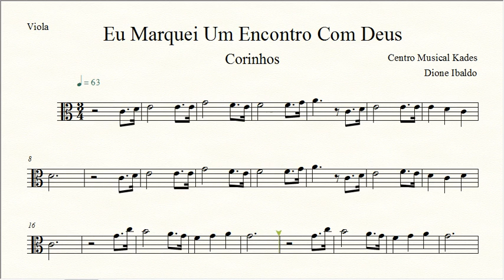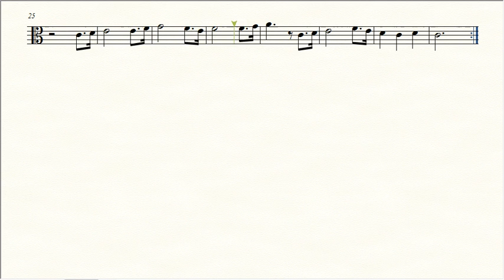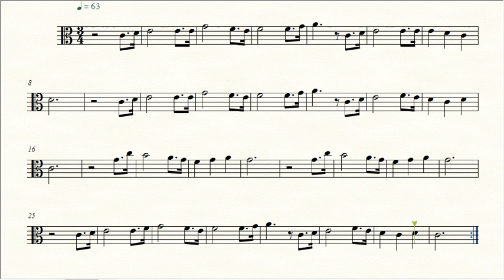Partitura EU MARQUEI UM ENCONTRO COM DEUS - Viola